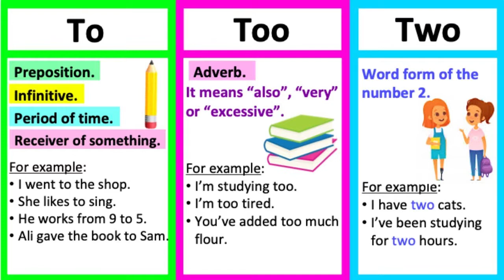Announcement: Tuesday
It Takes Twosday: coming Tuesday to Tuesdays everywhere.